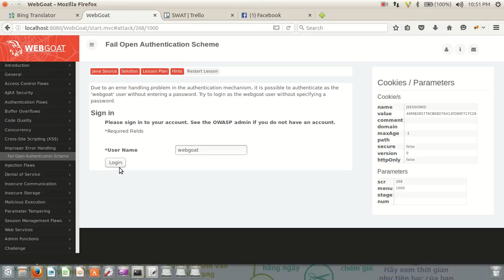WebGoat-Improper Error Handling: Fail Open Authencation Scheme